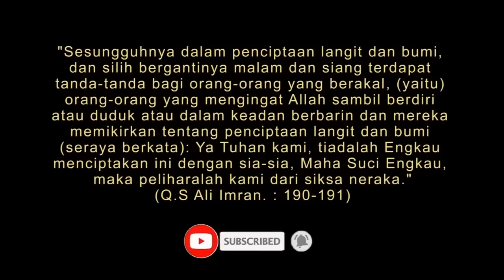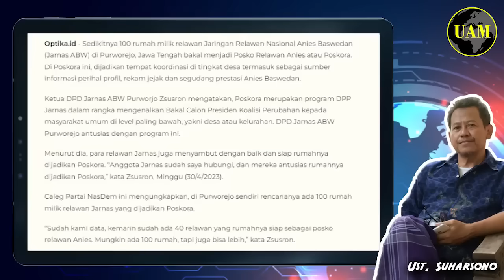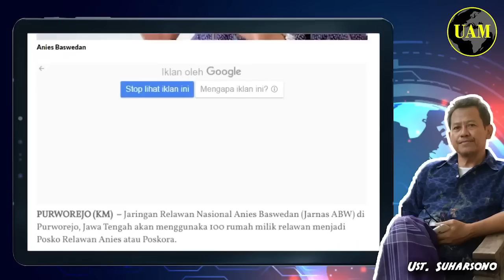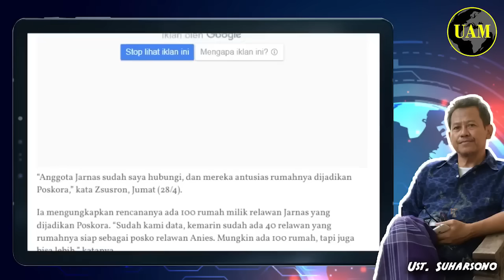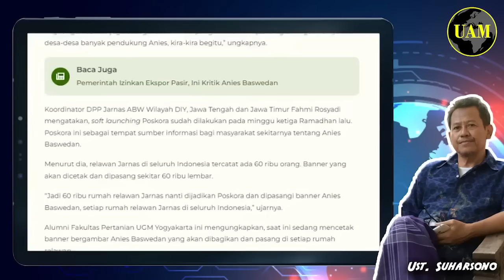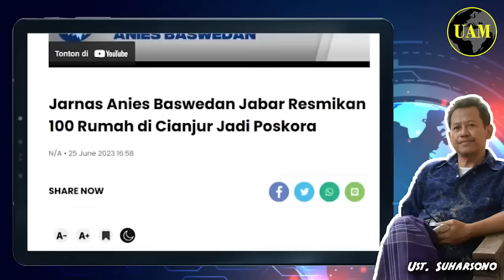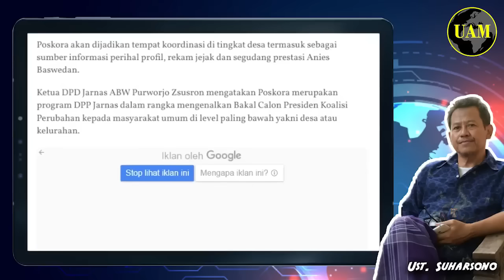Menakutkan...!! 100 Rumah Jadi Posko, Lho Kok Bisa, Satu Kampung Dukung Anies Semua; Wahh...?!